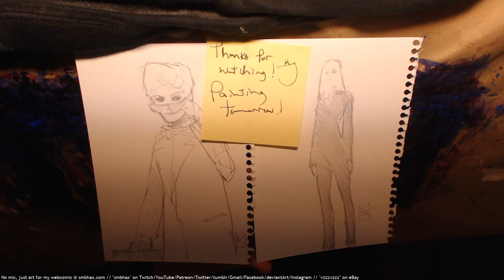sketches for Patreon supporters! 4/1/18